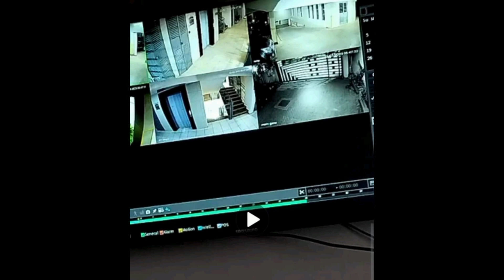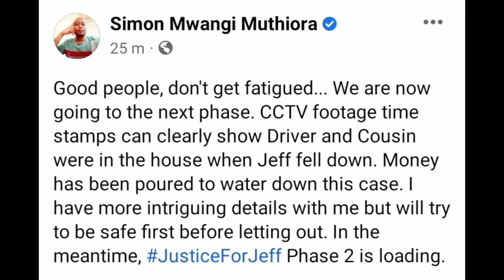KWISHA!🤭BLOGGER KUREKERERIA MORE CCTV FOOTAGE!